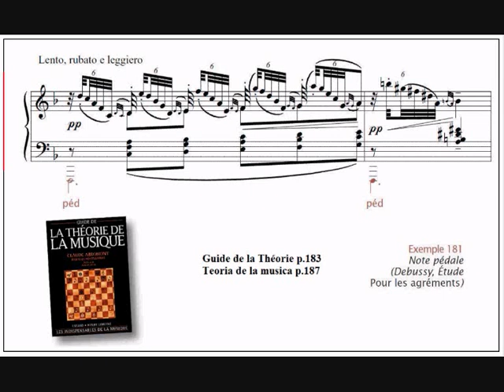Ex.181, partition, Guide de la théorie de la musique, Abromont, Note pédale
Piano : Sebastian Ene
Debussy, Étude pour les agréments
Guide de la Théorie p.183
Teoria de la musica p.187
Fayard / Lemoine
Abromont / Montalembert